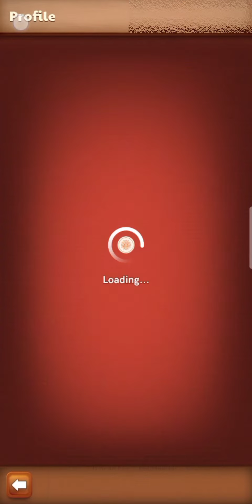Full id showcase 😱 | My legendary id collection ❤️ all strikers max 😍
Carrom pool unlimited coins and gems trick😎💯

❤️ Please always support ❤️

💯Watch out my videos💯

🔥🔥🔥Its awesome🔥🔥🔥

This was the best one till date

          💢💢💢  IMPORTANT 💢💢💢

Music used😎

Link:-

Singapore plaza first turn trick, Javed vs Nazim,
Addy vs muhammad
Addy vs hawaii
Leaderboard
Singapore Plaza first turn trick
Always got first turn trick
Addy gaming power
Addy  gamer
addy gamer
Carrom pool addy
Muhammad hawaii gaming
Haji Ali agariya

carrom pool,
carrom pool hack,
carrom  ,

😎Awesome game😎